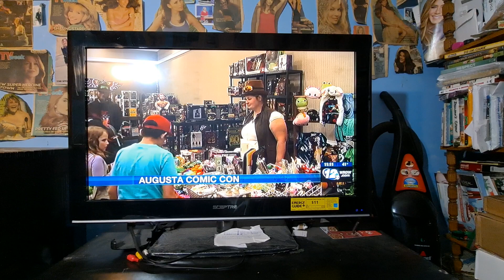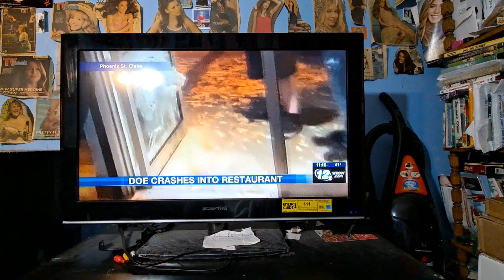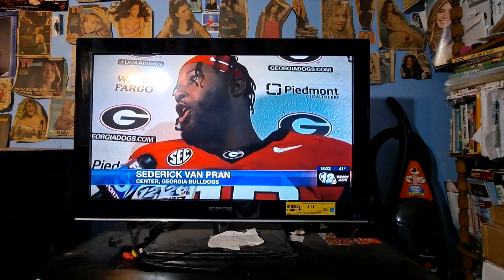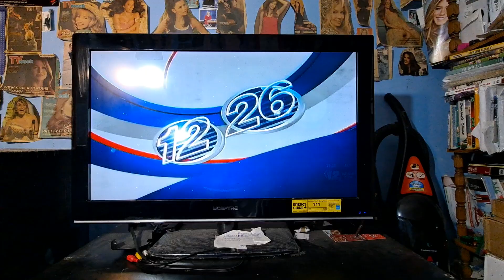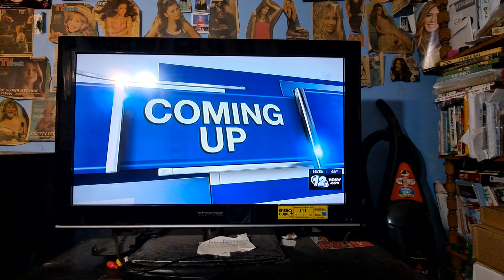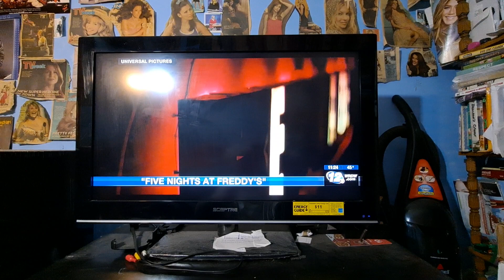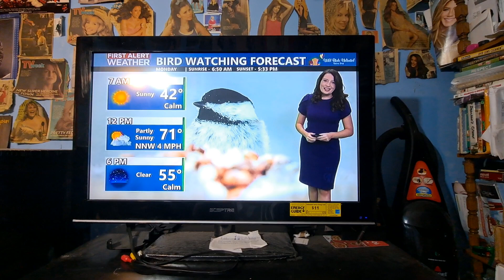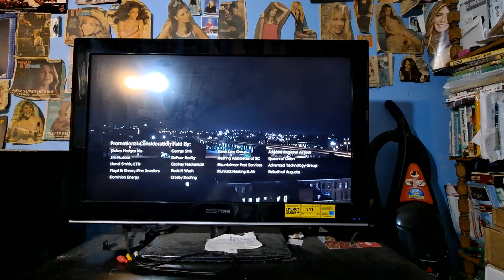Wrdw News 12 11/4th and 5th/2023 11:00PM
Neww